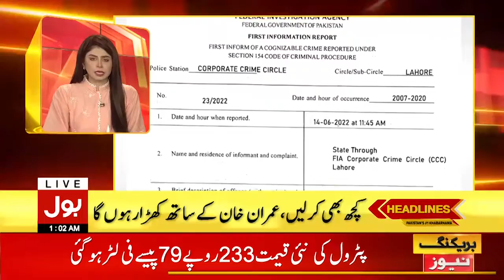Petrol 234 per Liter | News Headlines at 1 AM | Inflation in Pakistan